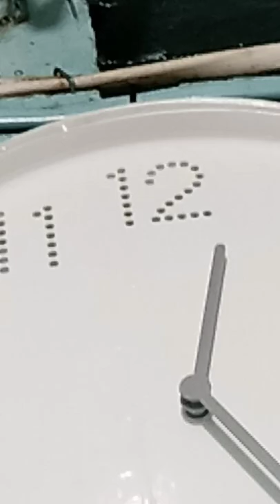Number Song Clock 2